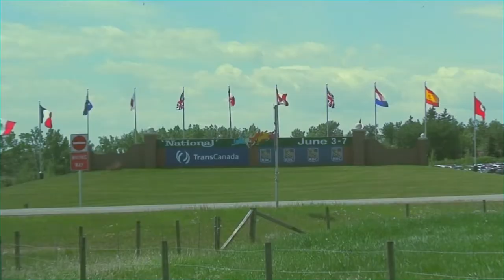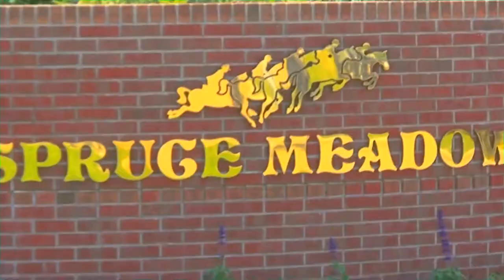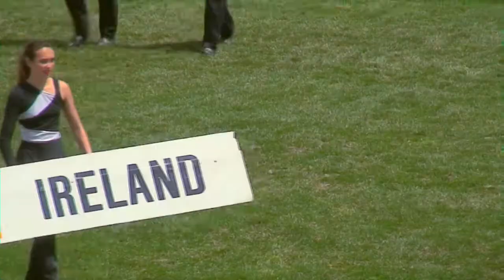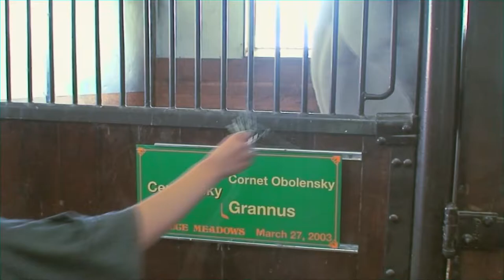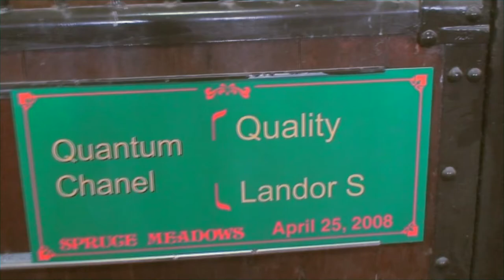VLOG #6 SPRUCE MEADOWS